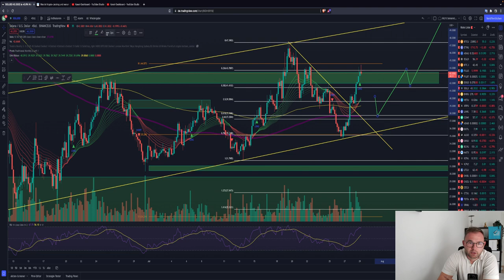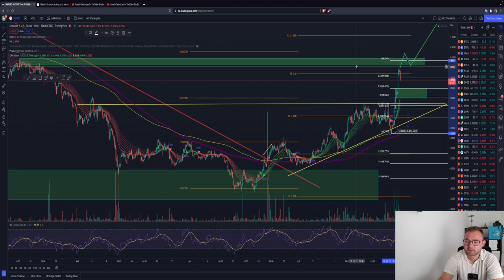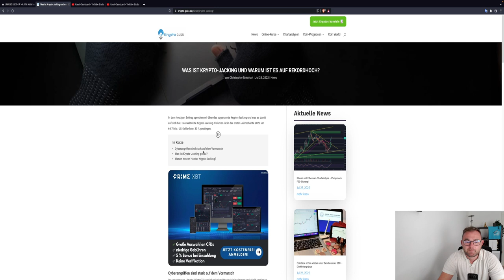BITCOIN KORREKTUR?!⚠️ ES WIRD SPANNEND! STOP HUNTS! ETH ADA SOL UNI Chartanalyse News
Timesteps:
00:00 Abo, Kommentar & Like nicht vergessen
00:30 Bitcoin
04:00 Ethereum